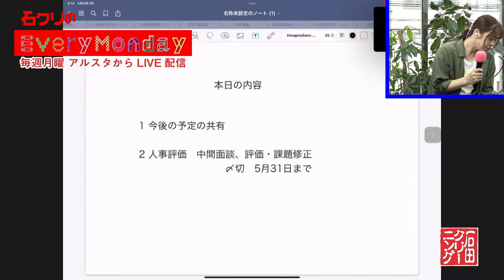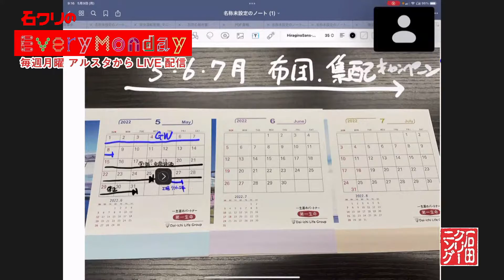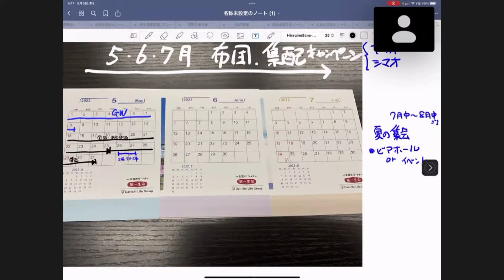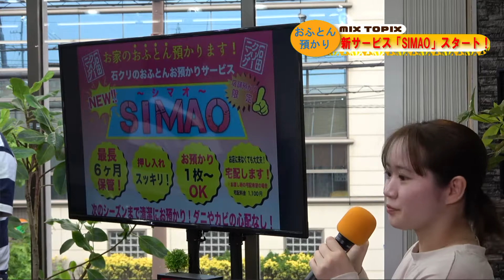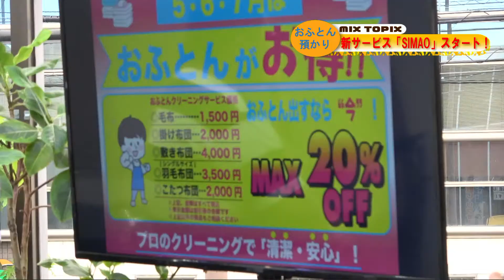【マリンボーダー降臨】5/9（月）石クリのEveryMonday！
毎週月曜日、愛媛県松山市の石田クリーニング竹原店 2F の 「αスタジオ」、通称 アルスタ から生配信！

お得な情報を発信するよー！！